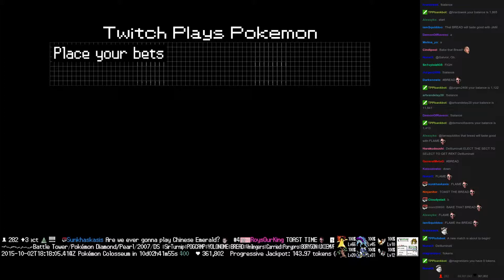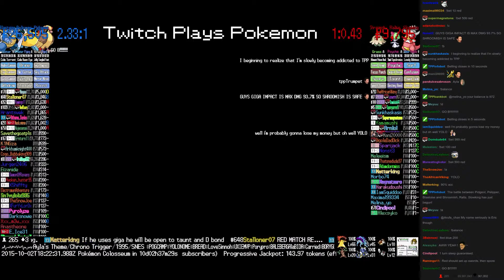Twitch Plays Pokémon Battle Revolution - Match #25785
Match #25785 [Blue: Pidgeot, Pelipper, Blastoise] vs [Red: Shroomish, Ralts, Slowking]